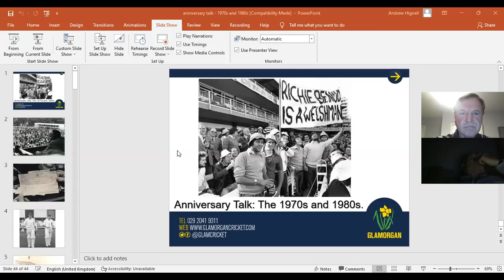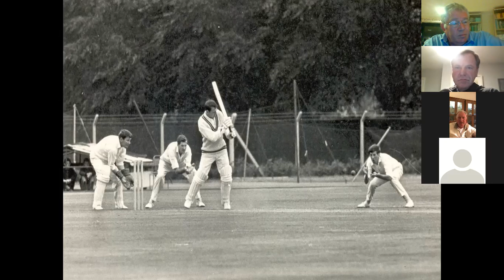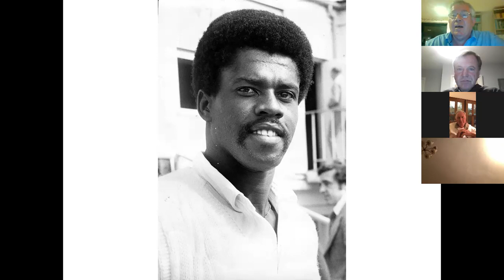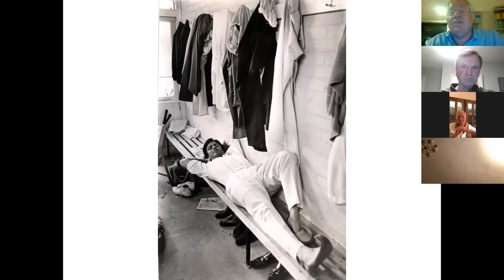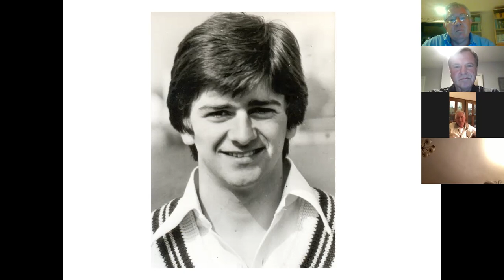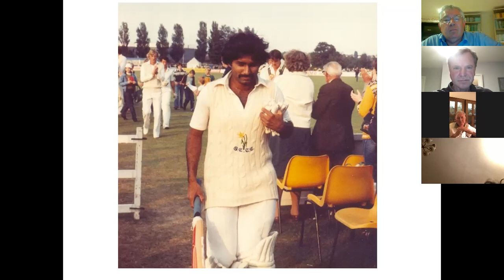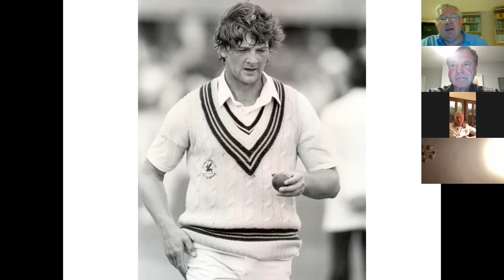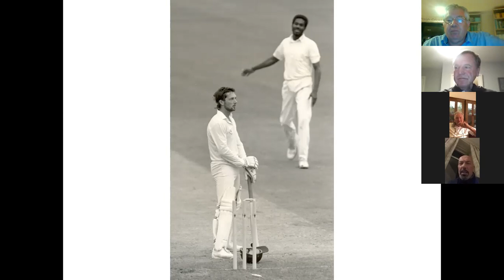Anniversary talk - Glamorgan in the 1970s & 1980s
The club’s former players including Alan Jones, Mike Llewellyn, Alan Wilkins, Hugh Morris and Matthew Maynard reflect on the 1970s and 1980s.